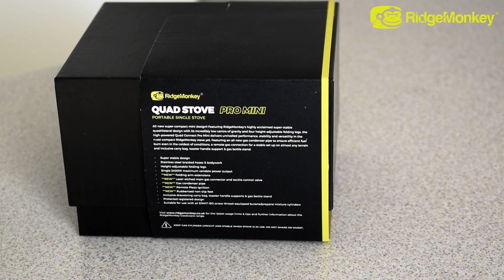UNBOXING RIDGEMONKEY QUAD STOVE PRO MINI (ITA)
Volete conoscere le novità del nuovo fornello "Quad Stove Pro Mini" di RidgeMonkey? In questo video troverete le risposte alle vostre domande.
Per maggiori informazioni visitate i link qui in descrizione!